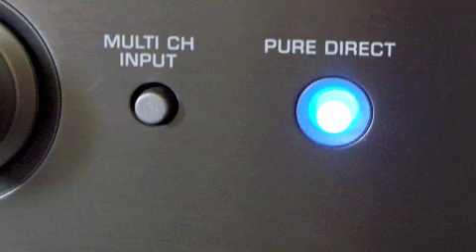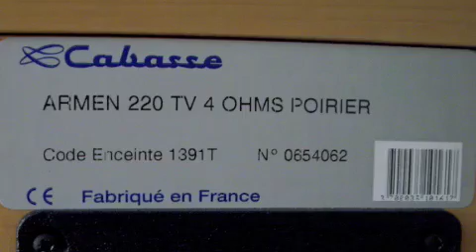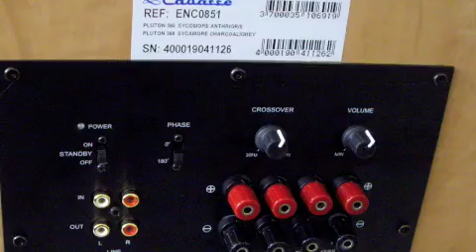YAMAHA + CABASSE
installation